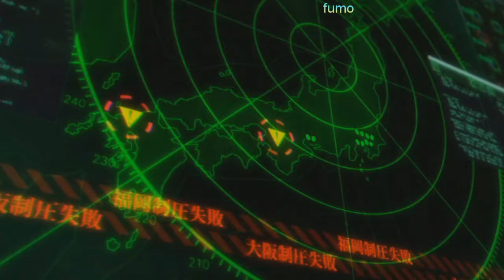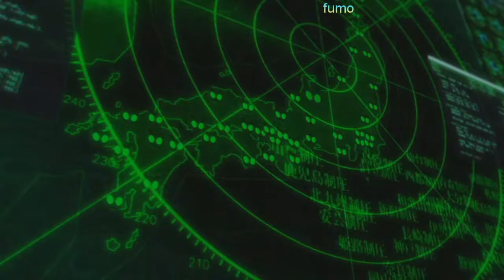PERSONA5 GAMEPLAY EP41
只需要敬仰我的人。